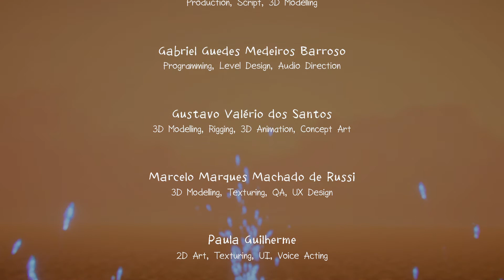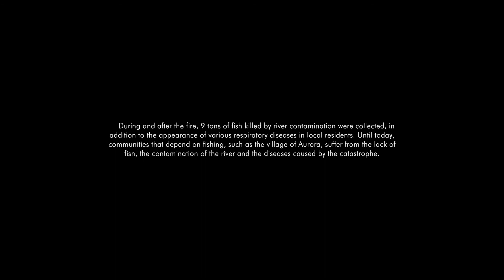Aurora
Aurora conveys the good and evil of the world through the eyes of a small child with an active imagination. Inspired by the  São Paulo, Brazil fire which occurred in 2015 causing devastating consequences for the environment and nearby communities.